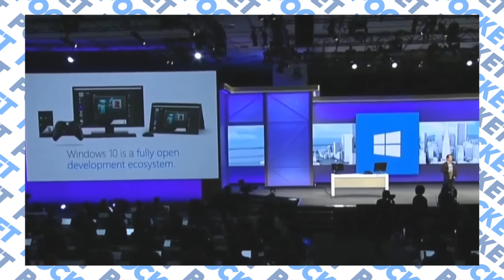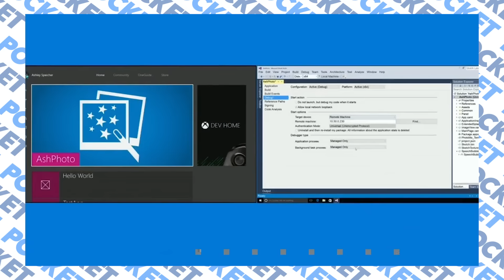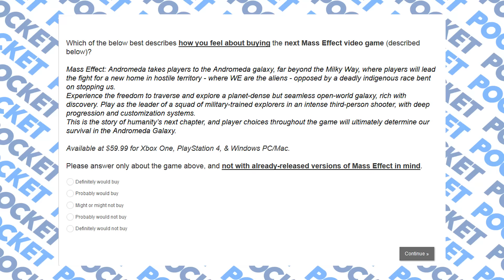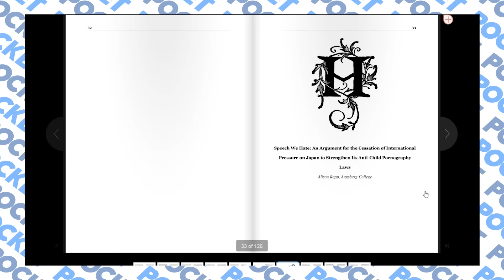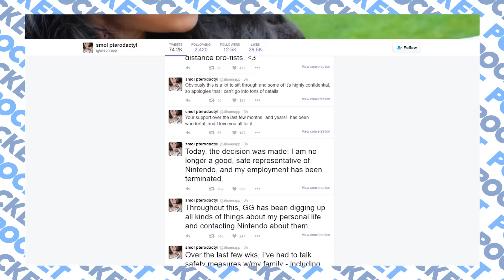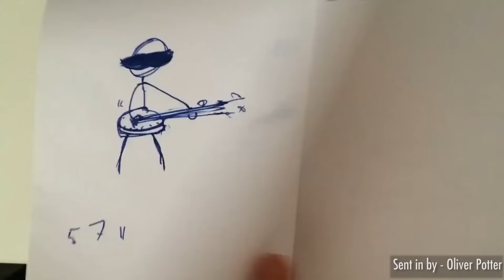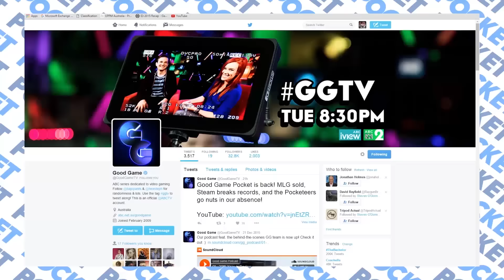Gamergate, Armageddon, and Despair - GG Pocket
NichBoy addresses Alison Rapp's dismissal from Nintendo and Goose joins him to chat about why we love putting ourselves through tough games.

UPDATE: Nintendo has released a statement indicating that Alison was let go because she was moonlighting in another job which was in "conflict with Nintendo's corporate culture". Alison has confirmed their reasoning.